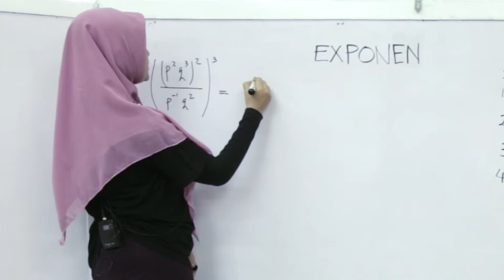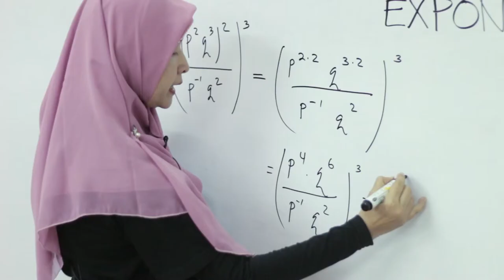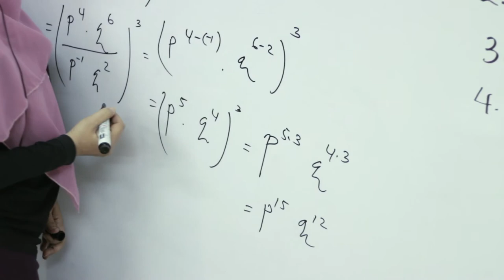SMA Matematika - Latihan Soal Eksponen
Latihan soal eksponen dalam Matematika.